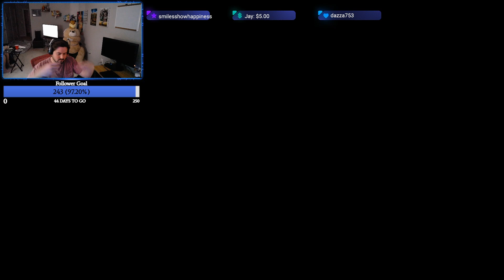Let's Play Fire Emblem Engage! Part 11: The Fell Dragon Sombron!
Well that went poorly.

Howdy everyone! Adajet here with part 11 of my Fire Emblem Engage Let's Play! I'm excited to continue this journey through Elyos with you!

Let me know who your favorite character is down below!